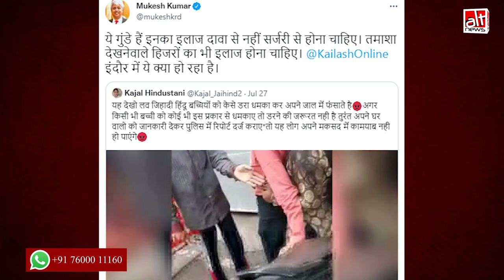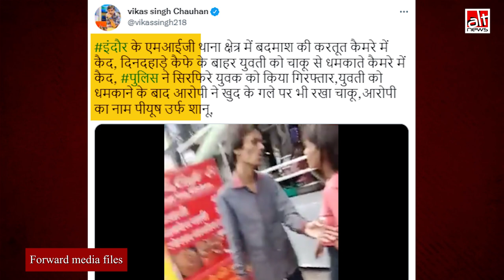एक मुस्लिम लड़के ने हिन्दू लड़की को चाकू से धमकाकर शादी करने के लिए मजबूर किया?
A video of a man forcing a girl at knifepoint to marry him is viral with the claim that the man seen in the clip is a Muslim and is luring a Hindu girl into the trap of 'love jihad'. In reality, both the accused and victim hail from the Hindu community.